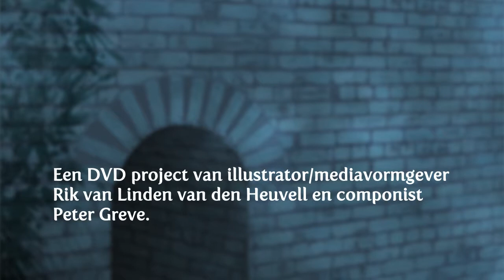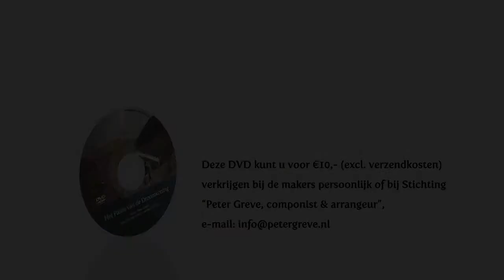Peter Greve en Rik van Linden van den Heuvell, "Het Paleis van de Droomkoning"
Trailer bij de DVD "Het Paleis van de Droomkoning"